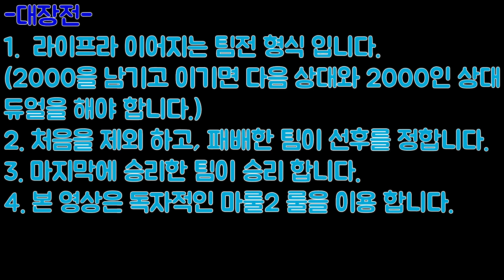[장군 잡기] "에이스도 7장! 보옥수도 7장!!" -대장전-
[YU'family]

1. 룰 보다 영상 미를 우선 순위 하기 때문에, 룰 미스가 있을 수 있습니다.
2. 재미를 우선순위 합니다.
3. 정상적인 덱은 보기 힘듭니다.
4. 다양한 카드를 보여주는 것이 목표 입니다.
5. 그냥 하하 웃으면 됩니다.